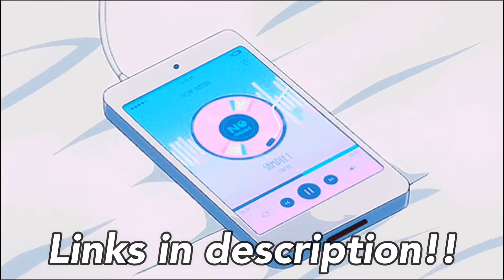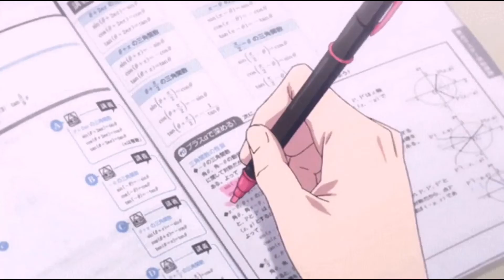6 CHEAP AESTHETIC Soft Boy Outfits PART 4 (ROBLOX)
Hello everyone, today I will be showing 6 aesthetic boy outfits, so hopefully this helps for those who are looking to change your avatars appearance to a aesthetic soft boy look.

✰For best watching experience, please change your quality settings to 1080p60!✰

A: Wondershare Filmora9
Q:How do I be featured in your videos?

✰OUTFIT LINKS✰
Outfit 1: